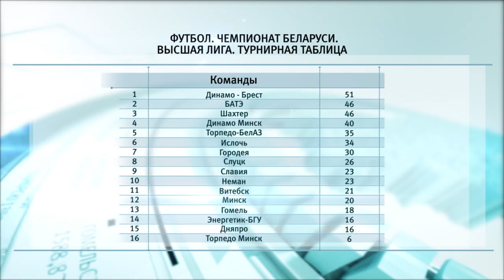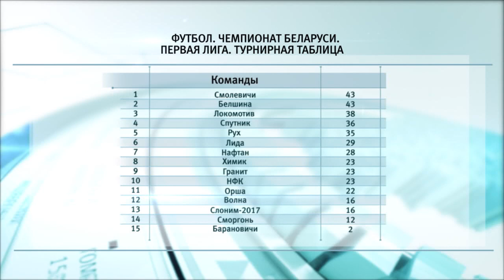Спортивное обозрение 20.09.2019